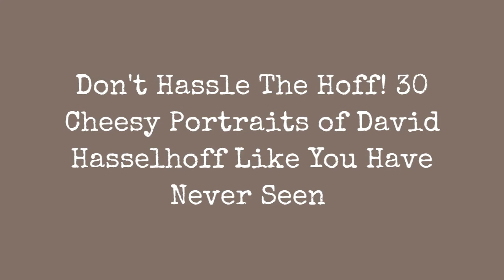Don'T Hassle The Hoff! 30 Cheesy Portraits Of David Hasselhoff Like You Have Never Seen !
David Hasselhoff knows the score and it seems he is always winning. With those baby blue eyes, German perm and Persian rug chest hair, they dont call him the Night Rider for nothing. The only question is can you handle this much Hoff? Well can you?

David Hasselhoff is an American actor, singer, and producer, who set a Guinness World Record as the most watched man on TV. He first gained recognition on The Young and The Restless, playing Dr. Snapper Foster. His career continued with his leading role as Michael Knight on Knight Rider and as L.A. County Lifeguard Mitch Buchannon in the series Baywatch. Hasselhoff produced Baywatch from the 1990s until 2001 when the series ended with Baywatch Hawaii. On screen, he appeared in films including Click, Dodgeball, The SpongeBob SquarePants Movie, and Hop.

Hasselhoff was first married to actress Catherine Hickland in the 1980s, but their union ended in divorce. In 1989 he married actress Pamela Bach, with whom he had daughters Taylor and Hayley. Hasselhoff filed for divorce from Bach in January 2006, which dissolved into a bitter dispute that took some time to finalize.

The actor later began dating model Hayley Roberts. After the two announced their engagement in the spring of 2016, they were married on July 31, 2018, in Italy.

In November 2015 Hasselhoff claimed he officially changed his last name to Hoff via social media, but soon after, his rep clarified that the actor was only making such statements for an ad campaign.
0:00 - Intro

?sub_confirmation=1
❤️About Us❤️